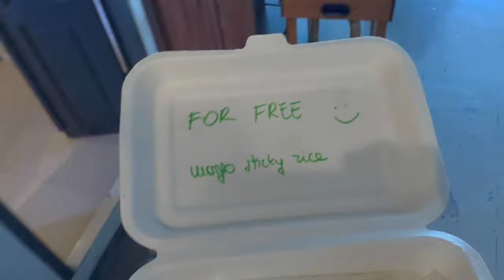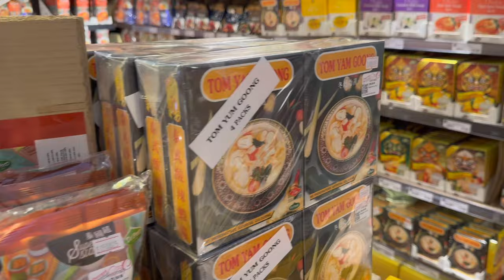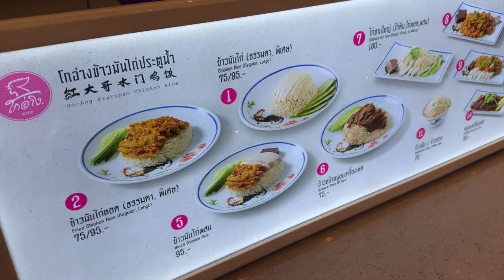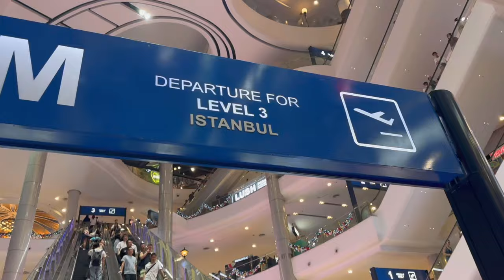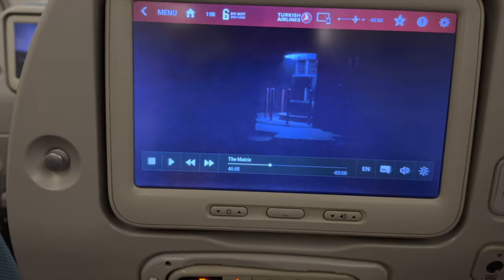Thailand Travels Episode 14: Siam Paragon & Terminal 21 (Finale)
Here we are with the finale of the series. It was 15 episodes in total which makes sense cause the trip was around 15 days. This episode is about my last day in Bangkok and spending the majority of it in malls (Siam Paragon and Terminal 21). I met Lee again and tried to go on a boat ride near a floating market but my plan fell apart because I either went too close to closing time or went to the wrong floating market entirely. Nevertheless, it was an amazing trip and I hope to be back some time to visit the places I didn't have a chance to go to.